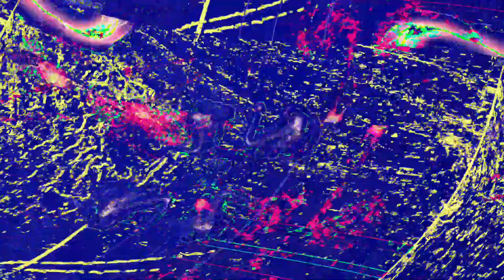[EPILEPSY WARNING] Movie 23 06 07 12h11m36s *Photosensitivity Warning*